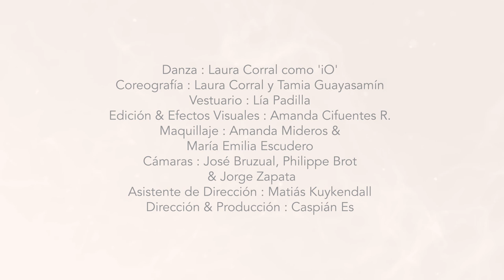Eternos Viajeros - OPERA iO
Presentando/Featuring:  Laura Corral (Danzante/Dancer) as 'iO',  Lía Padilla (Vestuario/Costume Design) , Amanda Midéros & María Emilia Escudero (Maquillaje/Make-up), Laura Corral & Tamia Guayasamín (Coreografía/Choreography).

Audio Production - Canción y Letra/Song & Lyrics by Caspian Es. Arreglos/Co-Arrangers: Mauricio Vicencio & Carlos Arboleda.  Featuring: María Isabel Albuja (Soprano), Alex Alvear & Caspian Es (Vocals), Mauricio Vicencio (Pan Flutes & Strings), Carlos Arboleda (Synthesizers), Pablo Vicencio (Percussion).  Grabaciones/Recorded in Ecuador: La Clave del Apu, Ozland Studios, Equilibrio Records & Graba Estudio. Producido/Produced by Caspián Es.

Video Production: Amanda Cifuentes (Edition & Visual Effects). Equipo Técnico/Film Crew: José Bruzual, Philippe Brot, Jorge Zapata, Matiás Kuykendall, Pedro Andrés Sánchez, Boloh & Miguelangel Maldonado. Producción y Dirección/Produced & Directed by Caspian Es.

Agradecimientos/Special Thanks: Christoph Hirtz, Bocabierta, Casa de la Danza, Fernando Rivera, Donald Wolfram, Patrick Handley & Asociación Humboldt (Quito).

Canción y Letra/Song & Lyrics by Caspián Es.